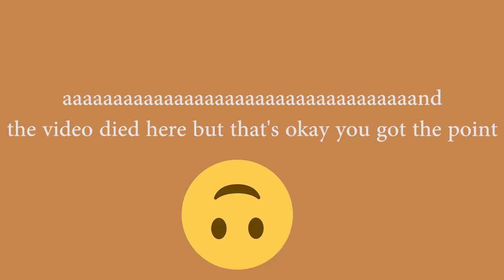I broke my hand! Am I sticking around and what's changing? | Becoming a Youtuber Ep5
Another late video, another Curtis Weaver classic banger

I broke my hand recently and am having difficulties editing, but it's still happening! I'll soon be the world's greatest one-handed editor, just in time for my hand to heal. Hope everyone had a great Canada Day / 4th of July!!!

Thanks for checking out the video and giving it a shot, hope you enjoy! I answer all comments so feel free to drop one below, and a like while you’re at it. It’ll help me someday make money off of throwing all my free time into talking to a camera alone in my room.

● NEW VIDEO sometimes maybe on Saturdays @ 10am EST ●

● Big TUNES ferda, in order of appearance ●
дня осталось - 333
eerieskies - 64 Chevy
Kiyoto – Boost
Dr. Narcos – Bubblegum

Camera (Pixel 3)
Microphone (Blue Snowball)
Lav mic